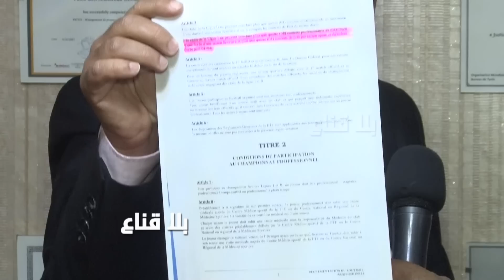!! ادارات عمومية تتمرد على الدولة..قضايا عدلية ضد جامعة الكرة والرابطة المحترفة في مأزق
ادارات عمومية تتمرد على الدولة
قضايا عدلية ضد جامعة الكرة والرابطة المحترفة في مأزق